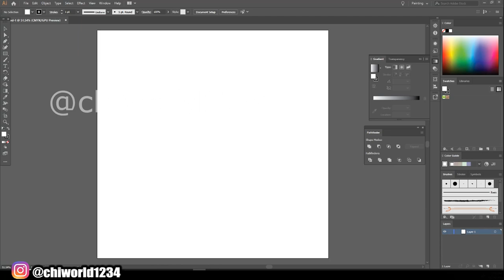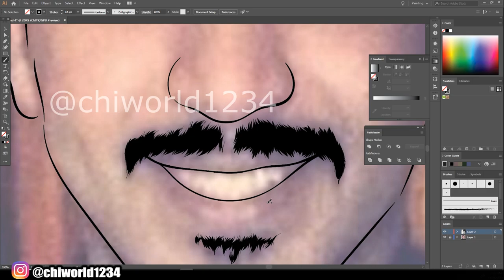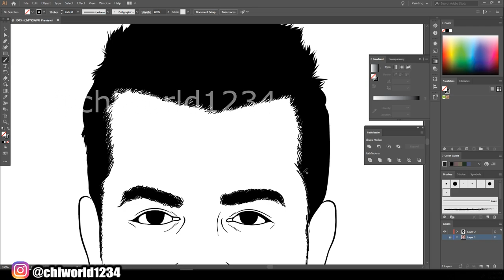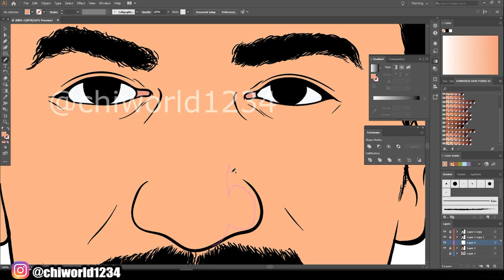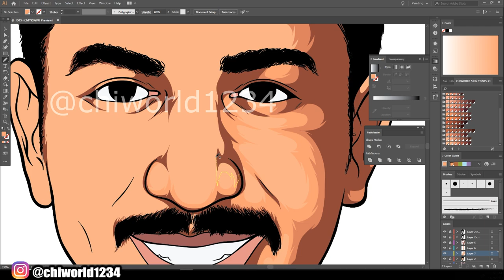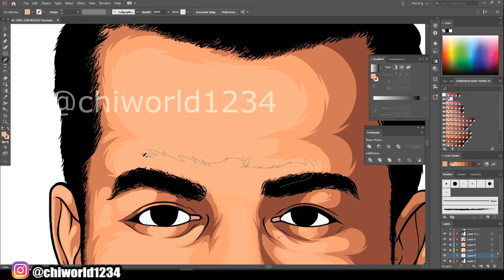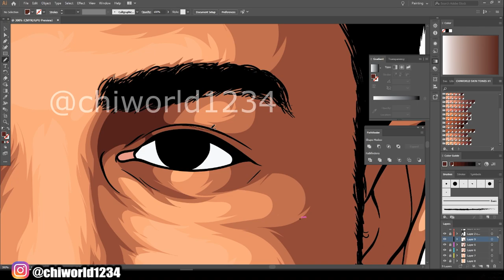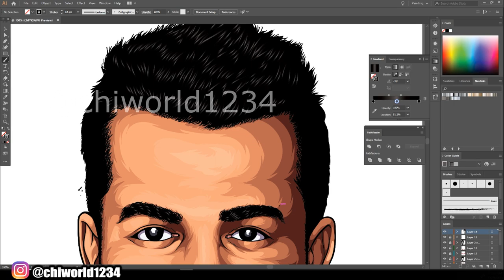Cartoon Speedart For Customer / Adobe Illustrator 2020